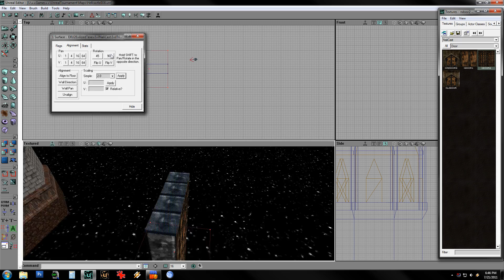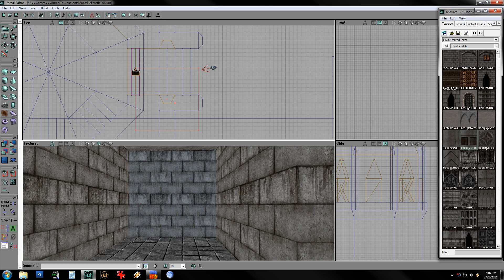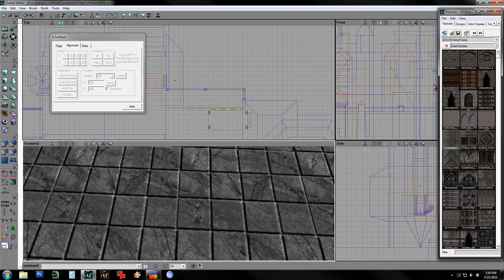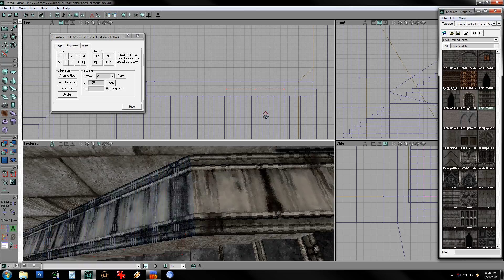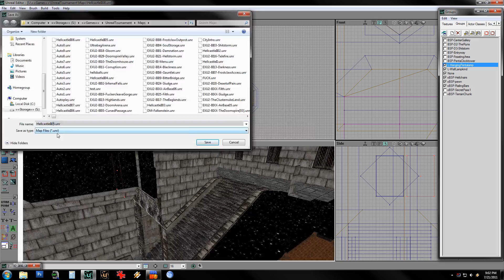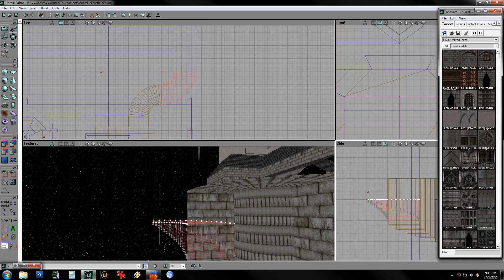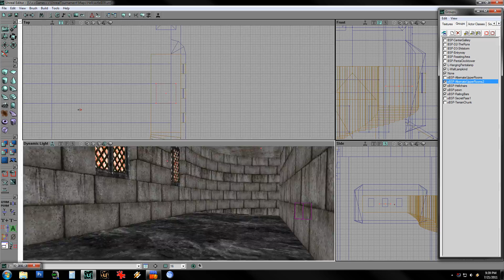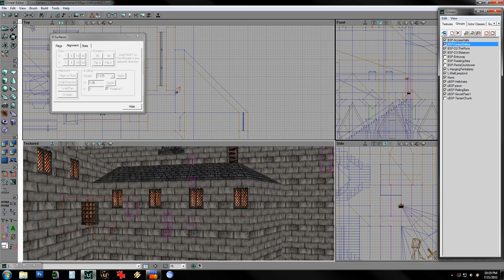EXU2: Hellcastle Construction P4 - Access Halls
Huargh